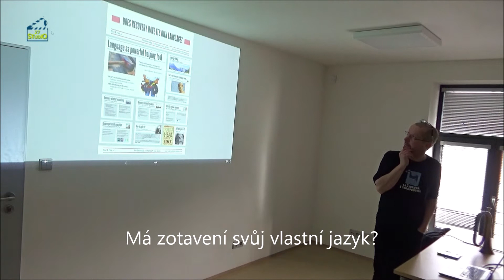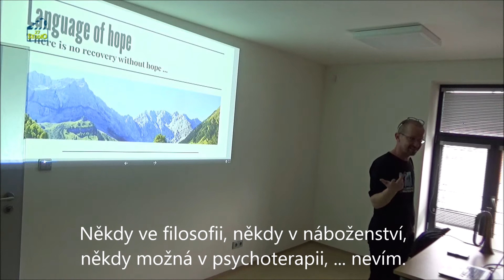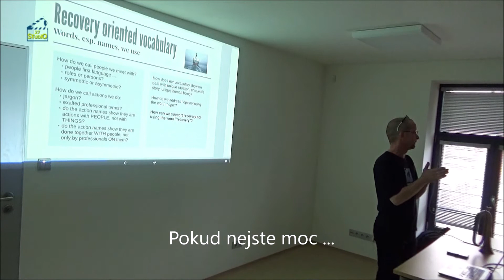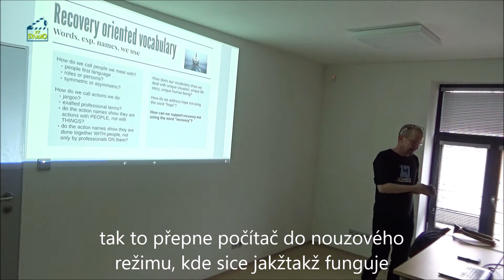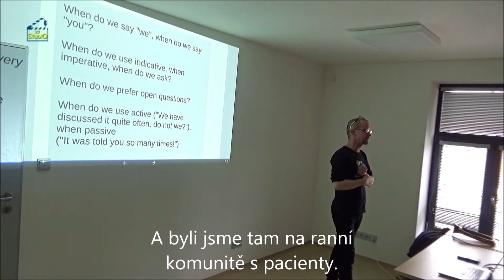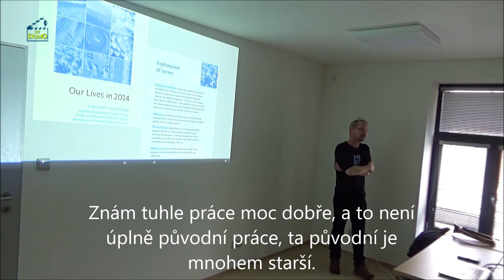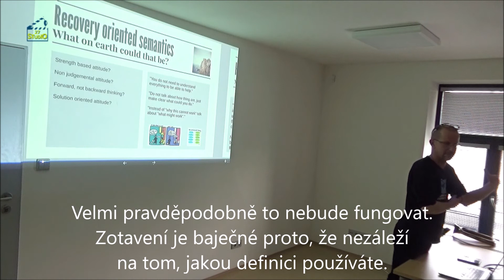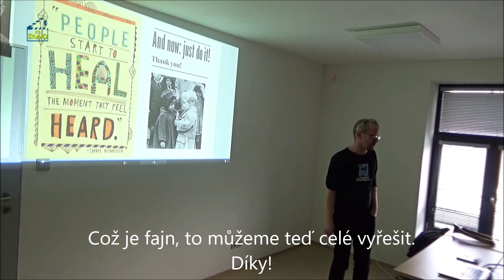Does Recovery Have Its Own Language - workshop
Workshop done by Martin Fojtíček at the conference Recovery2020 12th February 2020 in Plzeň, CZ